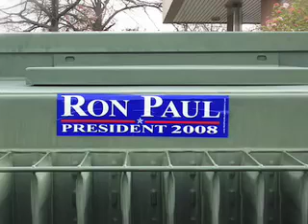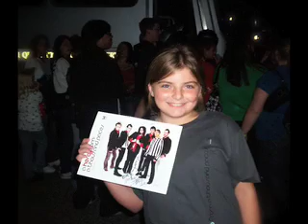Popcorn-Tenpenny Joke -By Shan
I made his for my budd's down under-says a lot-!